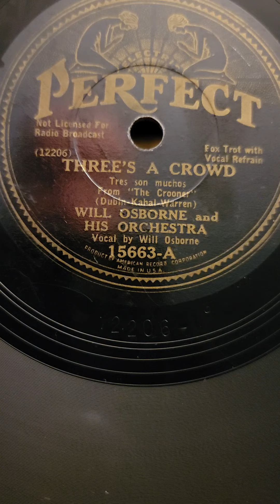Three's a Crowd - Will Osborne & his Orchestra Perfect Records #15663 1932